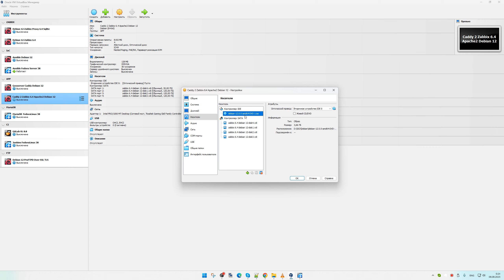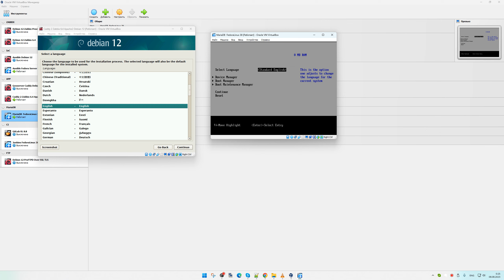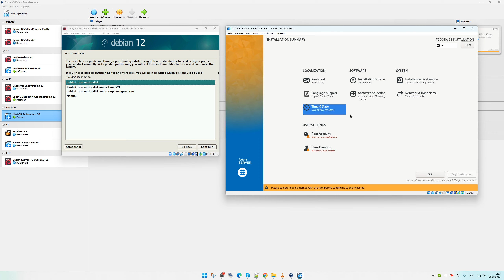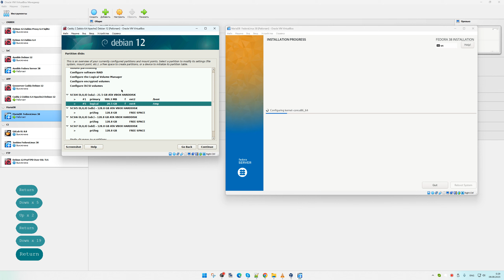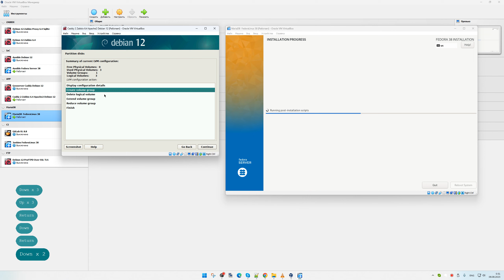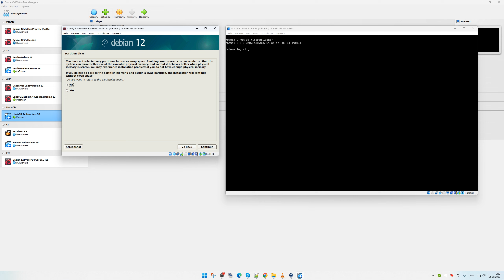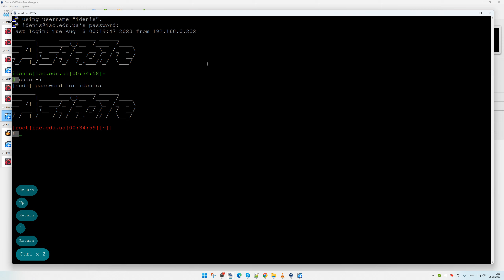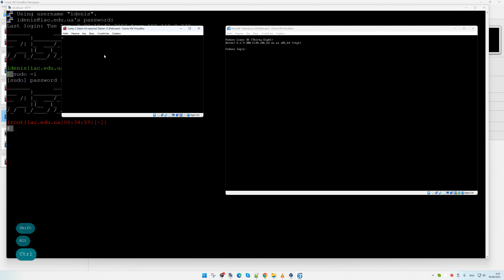Переустановите Debian 12 и FedoraLinux 38